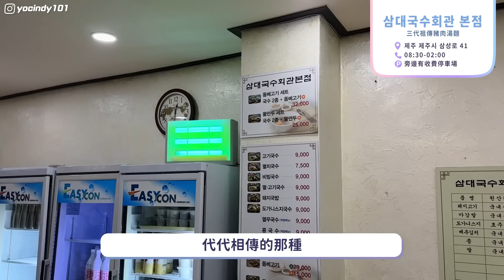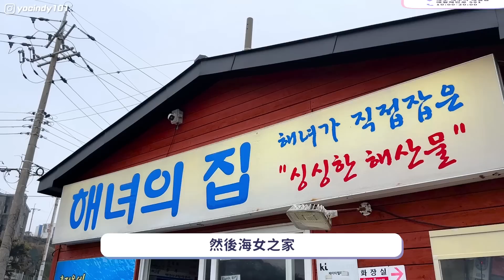春天去濟州島賞花吧🌸 美到OH MY GIRL都來這取景？濟州賞櫻必吃豬肉湯麵！【心地in韓國🇰🇷S2 EP.4】// YO CINDY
| 影片索引 |
0:00 今日預告
0:20 濟州春天賞花攻略
0:55 三代祖傳豬肉湯麵 삼대국수회관 본점
📍 제주 제주시 삼성로 41
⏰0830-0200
🅿️ 旁邊有收費停車場
五花肉SET 돔베고기 세트 ₩32,000
湯麵任選2種+豬五花肉(中) 국수2종 + 돔베고기 (중)
豬肉湯麵 고기국수 ₩9,000
鯷魚豬肉湯麵 멸·고기국수 ₩9,000

2:44 新山公園
📍 제주 제주시 일도이동 830
是濟州豬肉湯飯一條街旁邊的運動公園
吃完 三代豬肉湯麵 삼대국수회관 後到對面
可以沿著步道一邊散步一邊賞花～
還有少部分的其他花朵例如山茶花可以看！
我建議這個點可以跟接下來的三姓穴安排在一起，他們就在同一條路上！

3:23 三姓穴
📍 제주 제주시 삼성로 22
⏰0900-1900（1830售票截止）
🎟️成人票₩4,000 🅿️可折抵停車費
可以看到很特別的傳統韓屋配上櫻花樹
在這裡拍照彷彿一秒穿越～（噢我的世子在哪～
這裡是濟州當地著名的文化遺址
傳說是濟州島祖先三神人誕生的地方
園區整理得很好，走在裡面會有種神秘靜寂的感覺
隨手一拍都是夢幻的仙境感～✨

4:40 典農路櫻花大道
📍 제주 제주시 삼도1동
🅿️周邊有停車場，但因為封路要繞繞看
這裡是濟州最主要的賞櫻景點
每年三月底～四月初會封街
讓行人可以走上路中央體驗櫻花隧道的感覺🥰

6:27 海女之家
📍제주 제주시 애월읍 애월해안로 591
⏰10:00 - 20:00
鮑魚粥 전복죽 ₩13,000
海鮮章魚拉麵 해물낙지라면 ₩15,000

7:49 涯月邑王櫻花慶典
📍 제주 제주시 애월읍 장전로 21
🅿️有免費停車場
往西部開會經過的櫻花大道，
很適合順路經過下車拍拍，
今年3/25-26在這邊有舉辦第五屆的王櫻花慶典！

8:35 如美地植物園 여미지식물원
📍제주 서귀포시 중문관광로 93
⏰09:00~18:00
🎟入場費 10000韓元+遊覽列車1000韓元
🅿️停車費 免費
※ 戶外植物園開放至日落為止
※ 植物園開放入場至17:30
※ 冬季(11~2月) 入場開放至17:00

9:23 油菜花山谷
📍제주 서귀포시 색달동 3384-4
🅿️可以在中文海灘停車場停車後進入
中文觀光園區附近的山谷，可免費入場
也被稱為中文月光步行公園

| 問與答 FAQ |

Canon M6 / Iphone 11